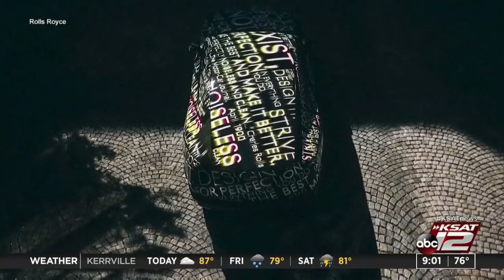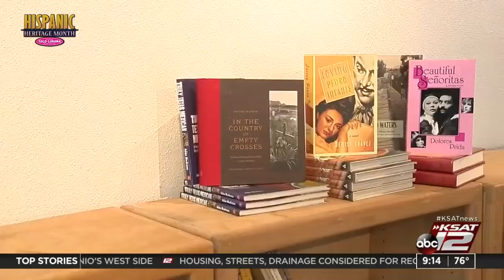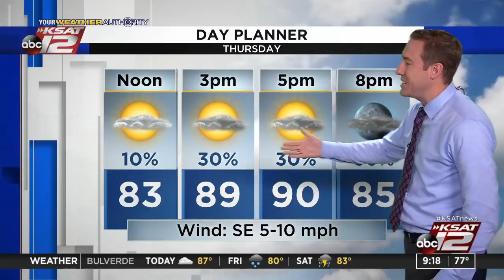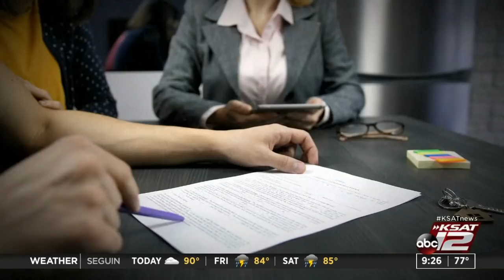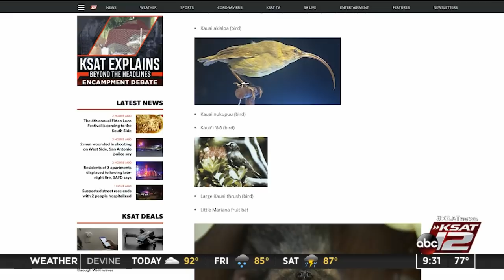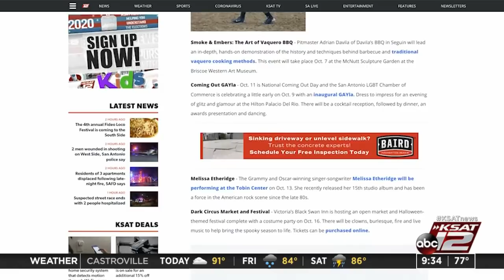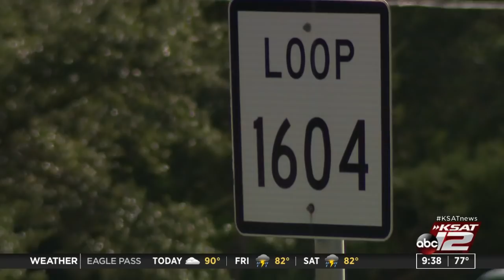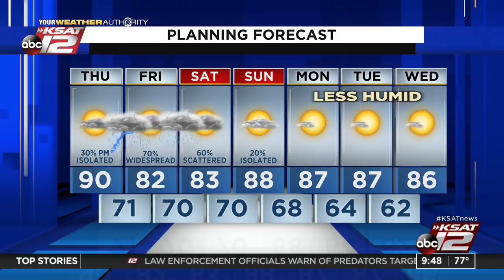GMSA at 9 a.m. : Sep 30, 2021